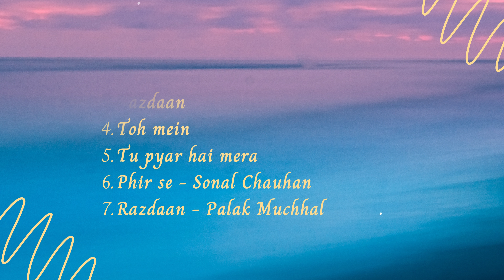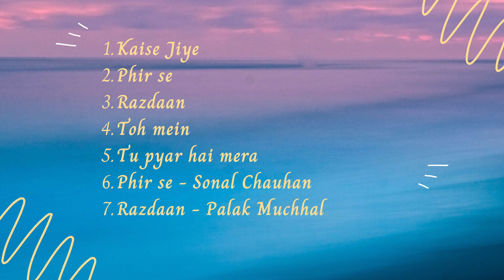badnaam jukebox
Songs list